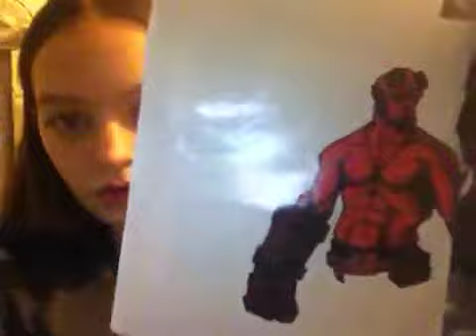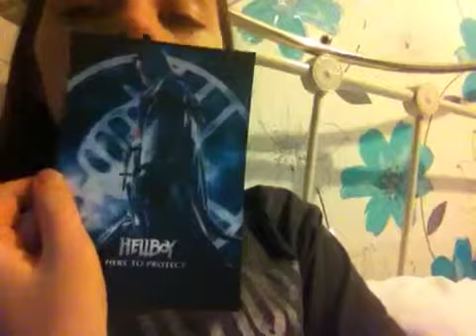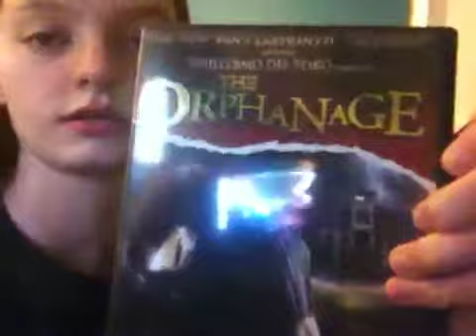Ron Perlman is an amazing actor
Bex won't be Vlogging for a while 'cause she's not very well. So I went on a rampage about HellBoy is this Vlog. Sue me.